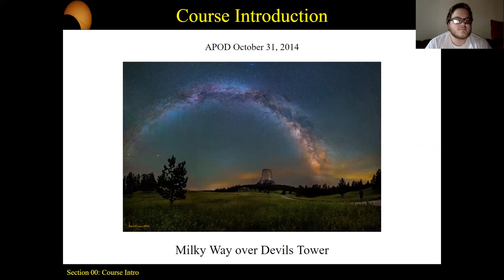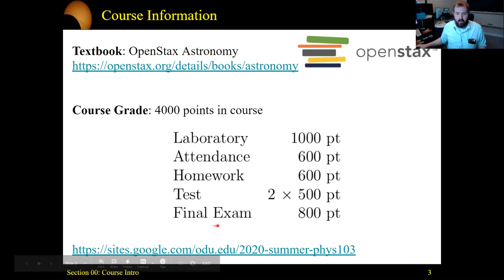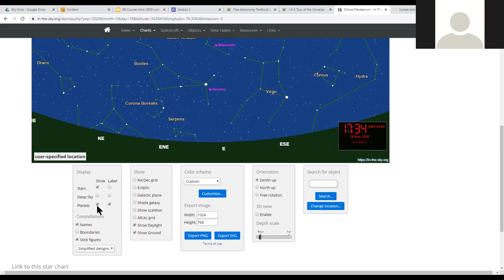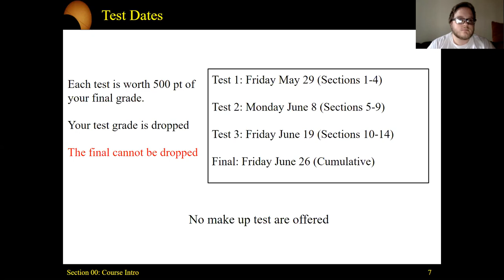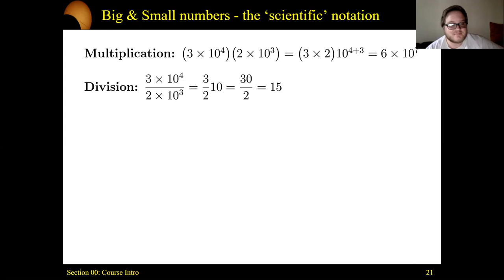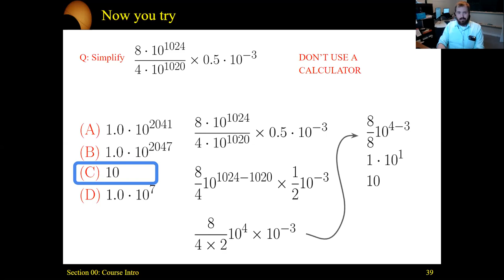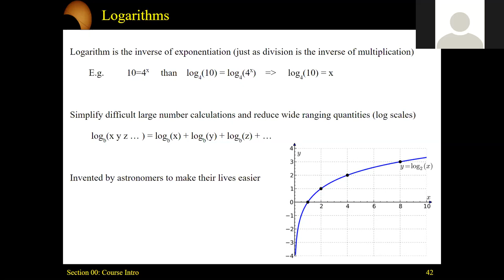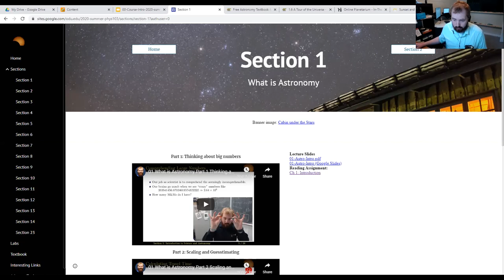2020 05 18 PHYS103 Lec 00 Course Intro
Intro lecture for 2020 Summer Astronomy class.